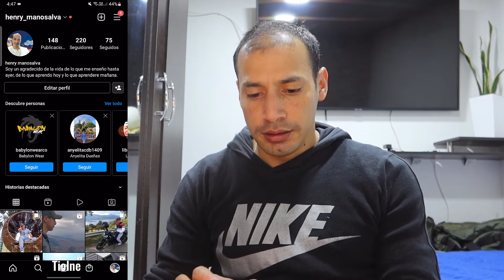😲 Como Ver Las Fotos ARCHIVADAS En INSTAGRAM | Archivar y Desarchivar Publicaciones En Instagram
donde están las fotos archivadas en Instagram

La opción de archivar fotos en Instagram te será bastante útil cundo quieres guardar tus fotos sin que nadie las vea y si algún día te decides en publicarla lo puedes hacer pero pocas personas conocen esta opción y muchas veces archivan sus publicaciones en su archivo sin querer en este video aprenderás como archivar las fotos en Instagram y como desarchivaras para que aparezcan nuevamente en tu perfil

Capítulos
0:00 Presentación
0:20 Intro
0:22 Como archivar una foto en Instagram
0:56 Ver fotos archivadas en Instagram
1:49 Como Desarchivar una Foto De Instagram
2:20 Agradecimientos